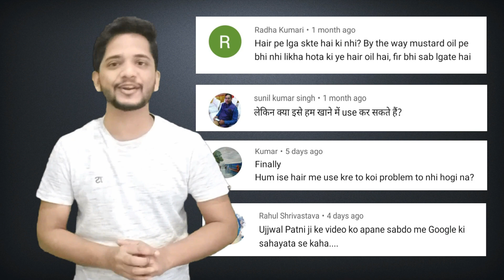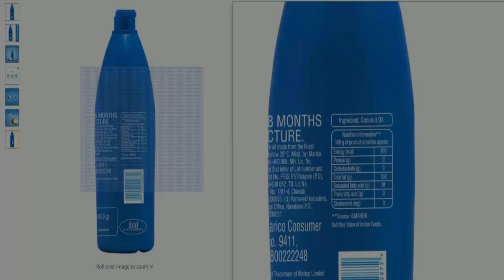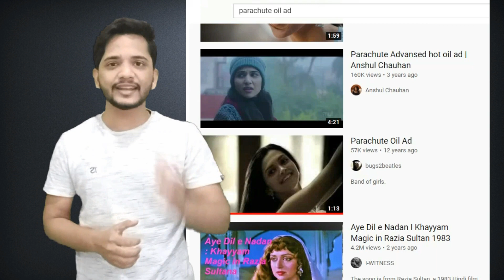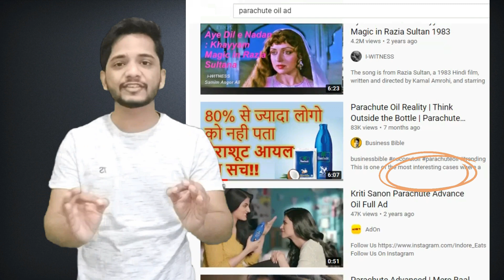Parachute Oil Reality (Part-2) | पैराशूट आयल का सच | Is Parachute Oil 100% Pure | Best Coconut Oil?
After watching this video, you will get answers to the following questions:

00:44 If this oil is edible can I apply it on hair and body?
1:48 Is parachute coconut oil 100% pure?
2:54 Did you copy that video from Ujjwal Patni's Video?
3:25 Isn't this unethical, Saving tax this way?
4:18 How the company is showing ADs with hair benefits on youtube & TV?

This is one of the most interesting cases where a company fights with the Government and won. One of the supreme Court's best decision on coconut Oil, which has a big impact on the company's profitability.

THINK OUTSIDE THE BOTTLE
Most of us use Marico's Parachute oil for our hairs. But 80% of us are unaware of the reality of actual intended use it is manufactured for. This blog will reveal how the company has saved crores by just using a small flaw in Indian Law.

Parachute oil is a common name in Indian households. But very few of us are known about the fact that this is actually an Edible Oil and not a hair oil. Even the company never marketed or branded it as hair oil.

Three things which no one of us had ever noticed:
1. In the packaging, there is no place where the product is mentioned as hair oil, the only word used is coconut oil.
2. The green ag-mark which is present in the packaging for food products used to differentiate between VEG & Non-Veg is also there in this oil.
3. FSSAI No. is the food license no. that is required to sell the food products in India is also present in the bottle.

The journey of Marico started in 1980, selling oil in a packaging made of 100% tin. In the year 2019 Parachute Oil has a 59% market share of Coconut oil in India.

The company has indulged in a fight with the government many times. Even the government has to change the law related to coconut oil. Here arise the following questions:
1. Is this edible oil and not good for hairs?
2. If it could be used for hairs, which already the whole country is doing than what is the problem in writing hair oil in packaging?
3. Why the government has to interfere with the working of the company?
4. What are the laws for coconut oil in India & why they needed to be changed?
5. Who won the fight between Marico & Company?

All these questions have been answered in this short video. This is going to be super interesting. A must watch case of Marico's Parachute oil. Watch this until the end. And let us know if this is something you don't know about the most uncommon product. Hope you like it.

how to save income tax
income tax, tax saving
tax-saving tips
tax saving investment
tax planning
tax planning in Hindi
lesser-known tax saving
save tax
tax saver
the tax system in India
tax-saving tips you might not know
legal ways to save tax
top tax-saving tips